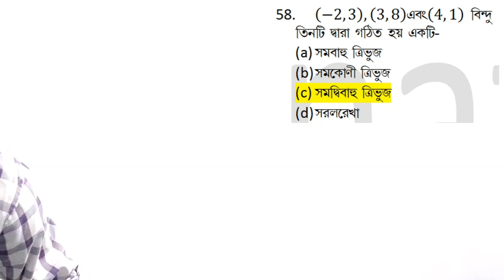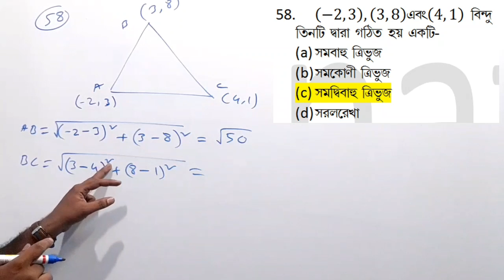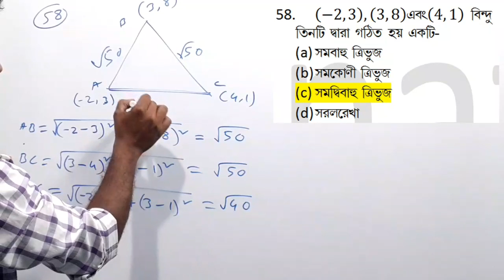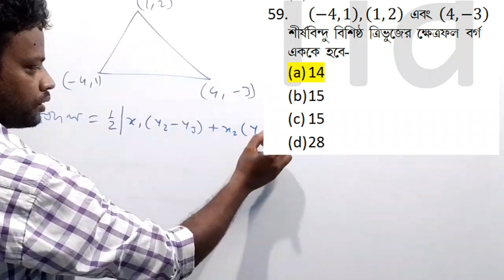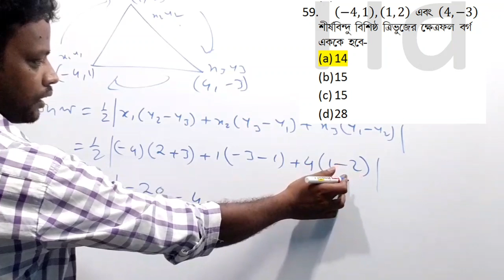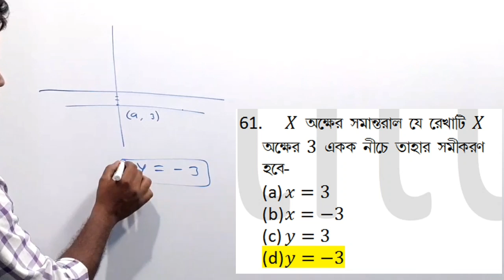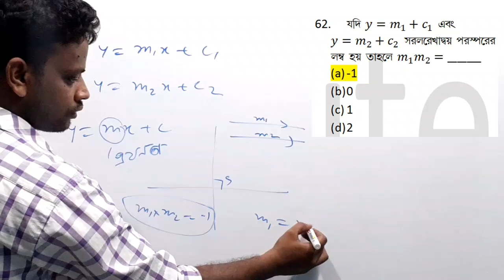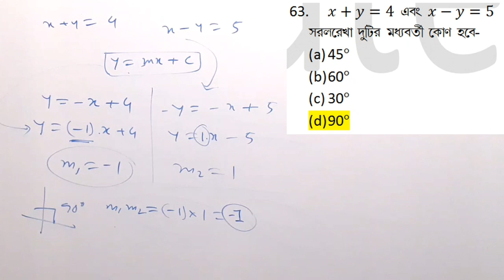VOCLET Math Mock Test #06 | NatiTute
pdf download link: Top 200 Mechanics MCQ (Part-02) for VOCLET 2019

Top 200 Mechanics MCQ (Part-01) for VOCLET 2019